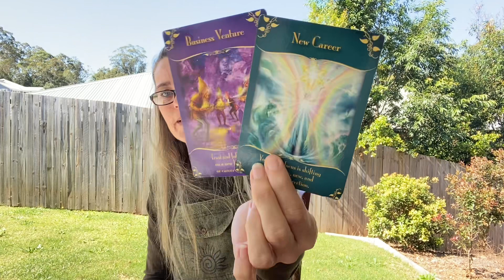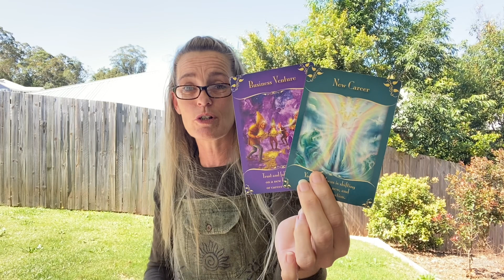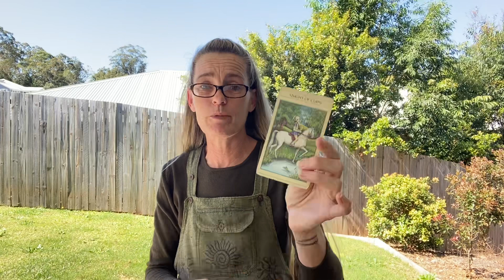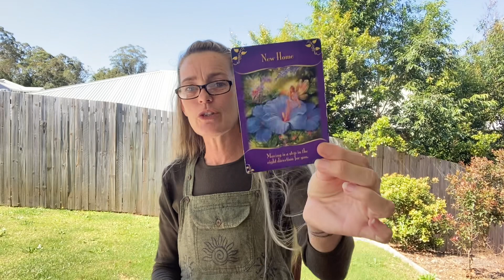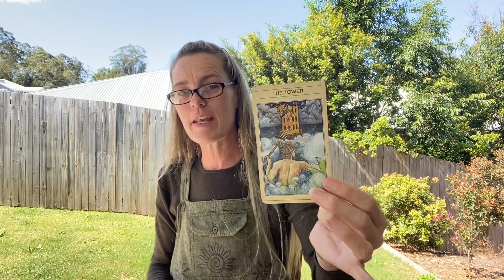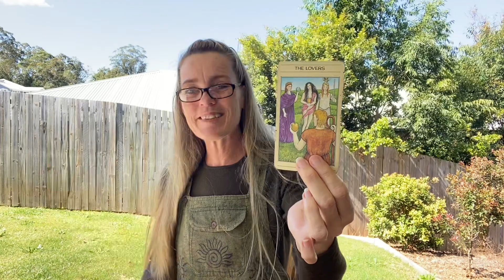Earth signs: Taurus ♉️ Virgo ♍️ Capricorn ♑️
Timestamps!
Taurus: 00:25
Virgo: 03:17
Capricorn: 06:02

🔥UPCOMING EVENTS!🔥

Law of Attraction in Action in Nambour!
Where: DANCE ART ETC
120 Currie Street, Nambour
When: Saturday, August 26th 2023
Time: 2-4pm
Investment: $30
To Book: The Law of Attraction in Action

Law of Attraction in Action!
Where: Logan West Community Centre
2 Wineglass Drive, Hillcrest QLD
When: Saturday, September 26th 2023
Time: 10am - 12pm
Investment: $33

Care to share the LURVE?

Your kind donations and energy exchanges are always so very welcomed and appreciated:

Ms Psychic D is regarded as one of Australia’s most respected, down to earth, influential and accurate psychic readers, specialising in psychic prediction, personal development and law of attraction mentorship.
28+ years experience.

* All services provided by Ms Psychic D should NOT be used as a substitute for seeking professional care for the diagnosis and treatment of any medical and/or psychiatric disorder.